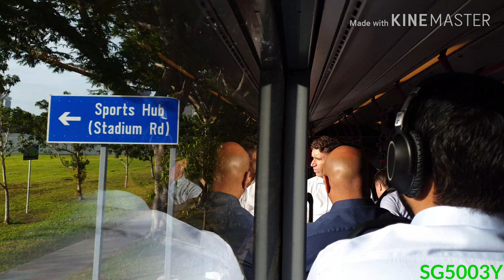SBST Bus Services 196e Express Mercedes-Benz O530 Citaro Batch 2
Registration: SBS 6788 Y

Express Sector

AM Morning Peak Hours

Ouly Weekdays